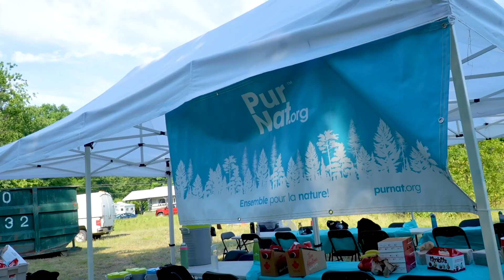Reportage : PurNat et Cascades s'unissent pour nettoyer un dépotoir illégal à St-André-d'Argenteuil